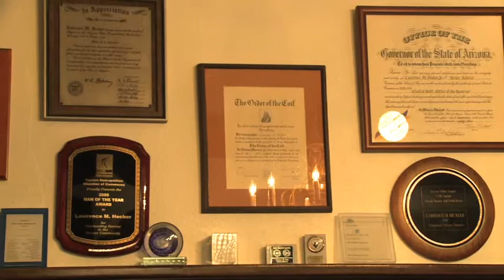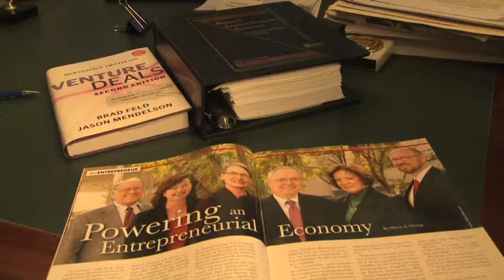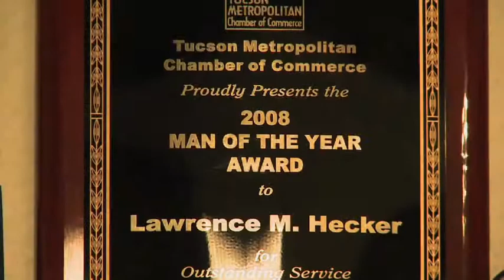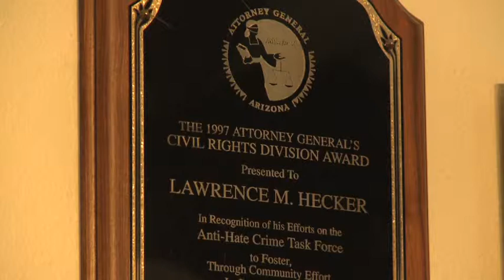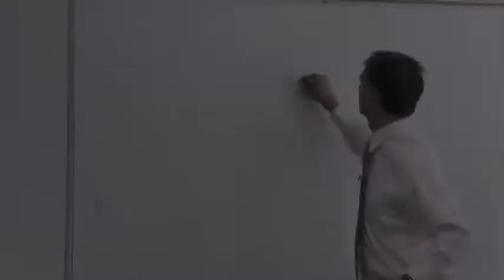Innovation Day 2013 Honoree, Larry Hecker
Innovation Day 2013
Community Award
Lawrence Hecker